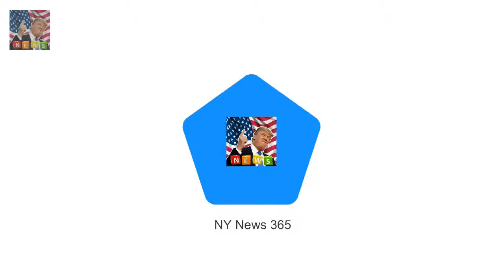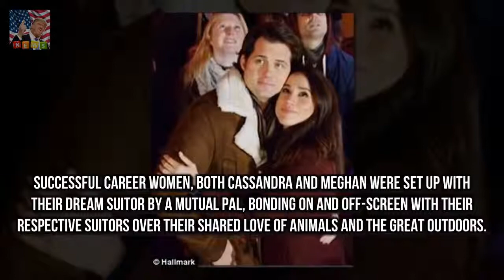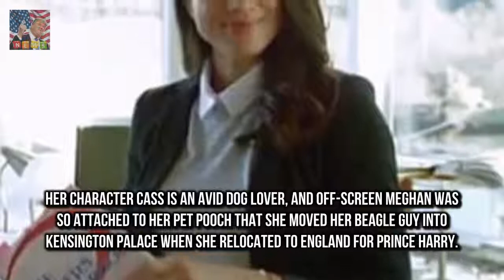Daters Handbook sees Meghans character Cass lea Meghan Markle film predicted Prince Harry romance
Daters Handbook sees Meghans character Cass leave an ill-matched long term relationship much like her real life divorce from Trevor Engelson 41 Meghan met Harry six months after the film aired in January 2016 Cass is set up on a date with Peter by a mutual pal while Meghan and
The New England Patriots won 24-20 against the Proud Olivia Culpo leaps into Danny Amendolas arms :